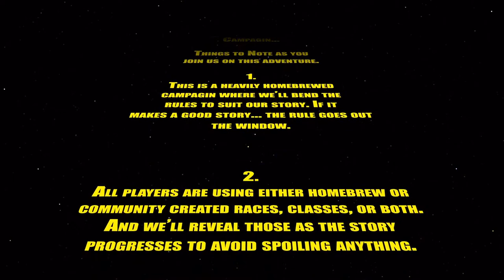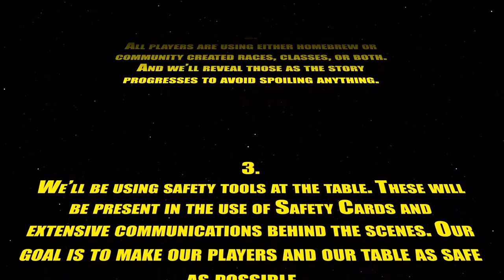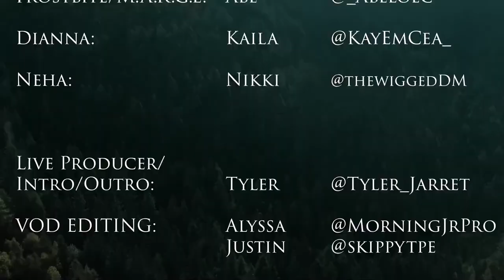Saving Feyce - Episode 14 - Snake in the grass